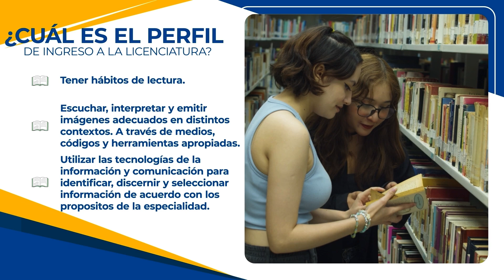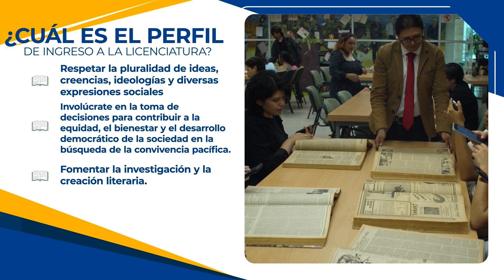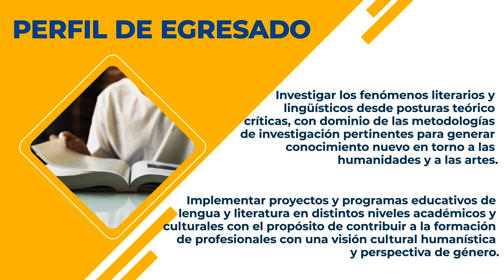Letras Hispánicas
Licenciatura en Letras Hispánicas, Facultad de Filosofía y Letras de la Universidad Autónoma de Nuevo León.